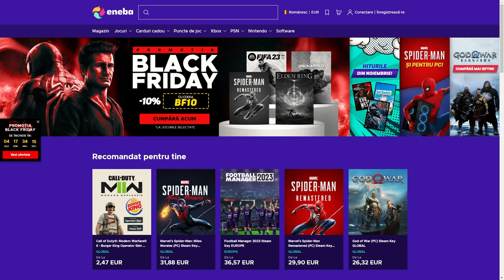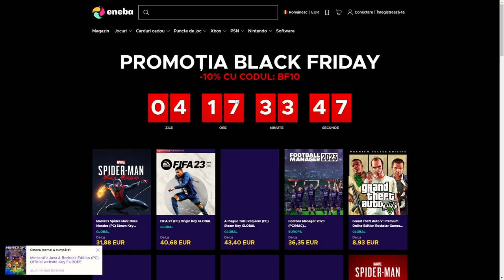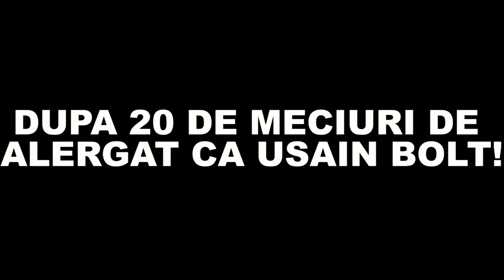BASE ICON UPGRADE! NOROC SAU BRELOC? BEN YEDDER E NOUL RONALDO NAZARIO! - FIFA 23 ROAD TO R9 #10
Locul ideal de unde poți cumpăra FIFA23!
ENEBA.com - un loc minunat pentru a cumpăra jocuri (PS4, Xbox, PC)!
Cumpără carduri cadou la cele mai bune prețuri!